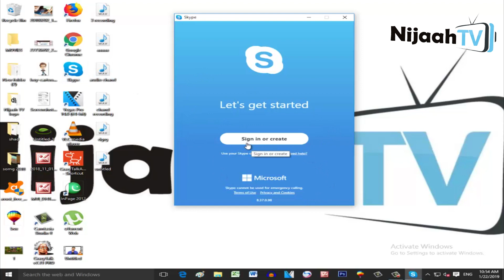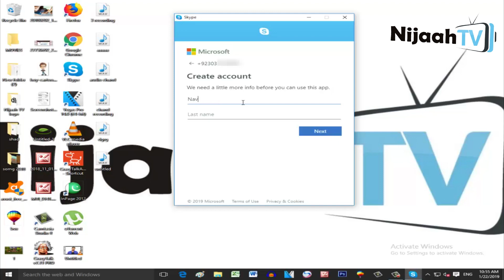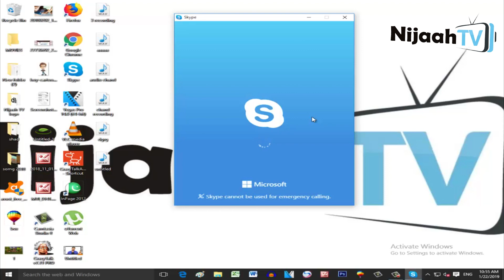How to Create Skype ID in Hindi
First of all the thanks to landing my video ' How to Create Skype ID in Hindi ' in this video you can find out the How to Create Skype ID in Hindi

Google+

I hope you like my video "How to Create Skype ID in Hindi "